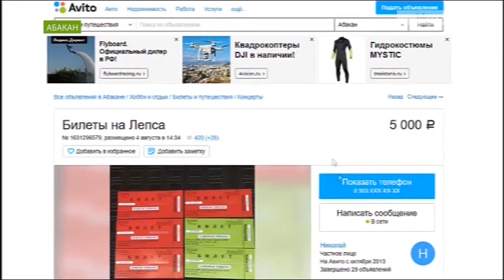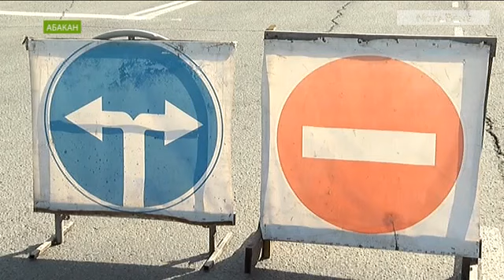В Абакане началась продажа билетов на концерт в честь Дня города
В этом году очереди есть за билетами есть, но гораздо меньше, чем в 2018-м.